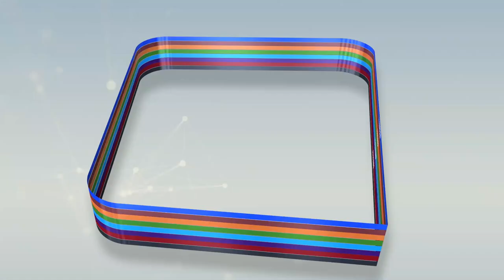Détérioration de la santé de Cheikh Bara NDIAYE, le khalif de darou NDIAYE demande sa libération